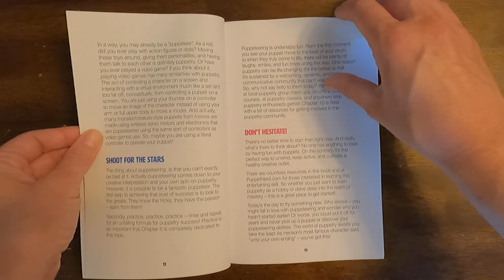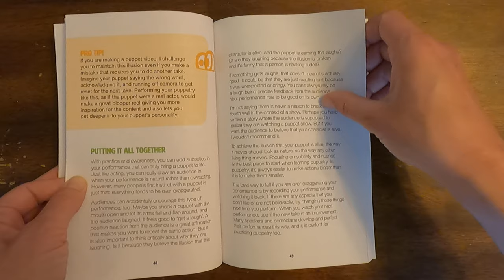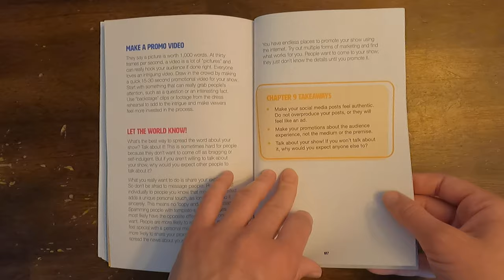Puppetry 101: Creating Film and Television Style Puppetry by Adam Kreutinger book look through